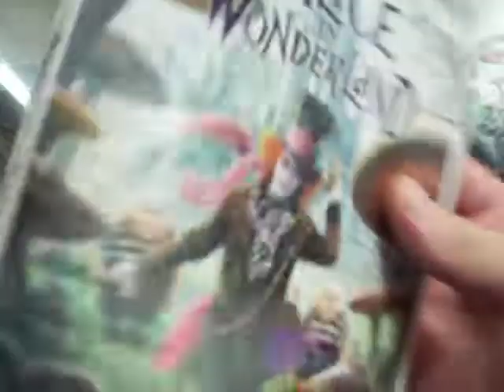disney alice in wonderland wii